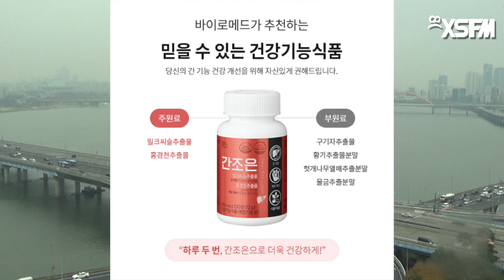[그것은 알기 싫다]339a. 국민의 생산성에 관한 스기타 미오의 기묘한 기고문(1/2) /匿名のネチズン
뉴스라운드업:NBA vs 중국, 을지로위원회의 등장 타이밍, 강희철 vs 허재현, 맥주병 vs 소주병

신초45를 폐간시킨 스기타 미오 의원의 기고문(1/2):
-‘여성의 직업생활 상의 활약 추진에 관한 벌률안’에 대한 스기타 미오 의원의 2014년 발언
-차별을 주장하는 극우 여성 정치인의 쓸모
-보상으로 자민당 비례 공천을 받는 스기타 미오